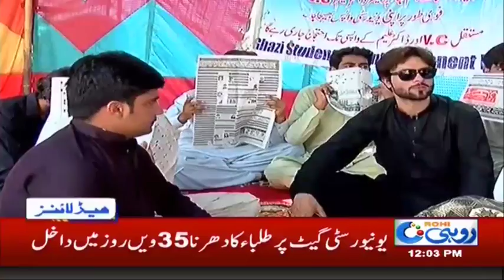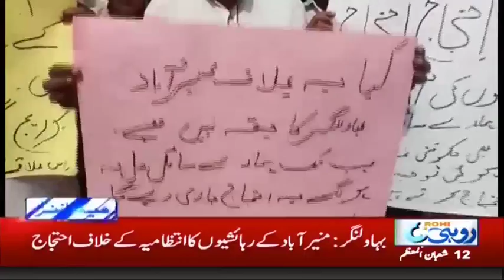News Headlines | 12:00 PM | 29 April 2018 | Rohi